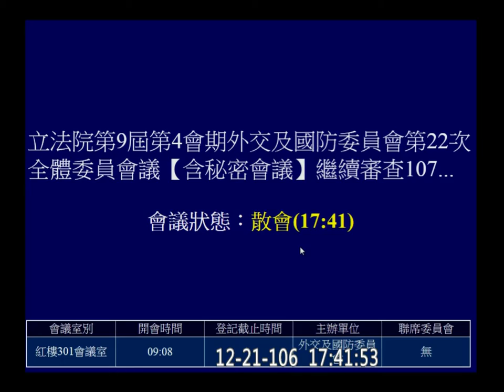2017 12 21 國防部 預算 (續) 外交國防 f-11148 【立法院演哪齣？】